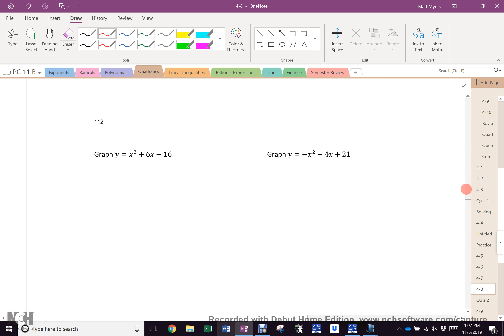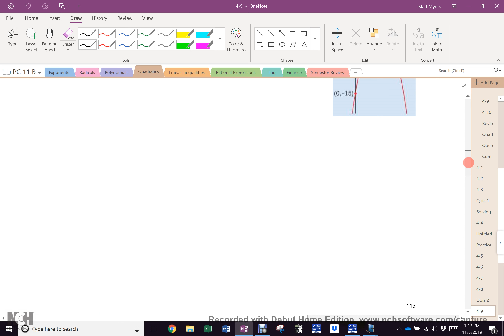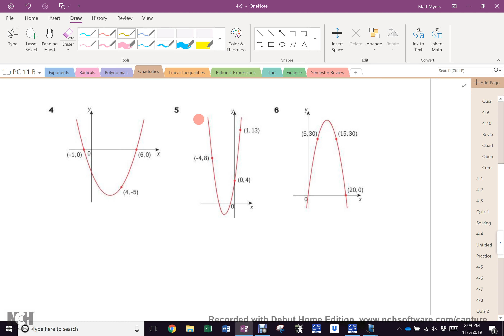Nov 5 Bock B Writing Quadratic Equations